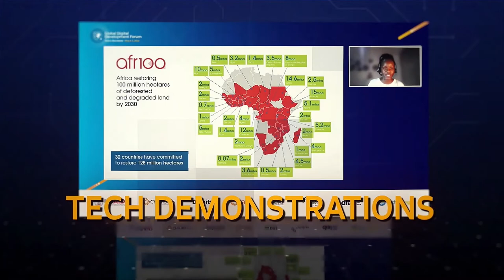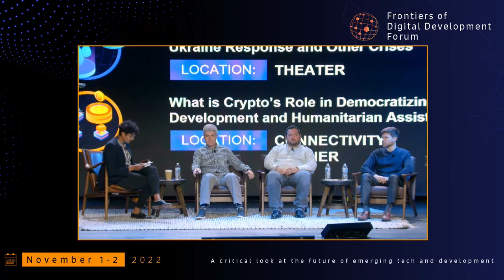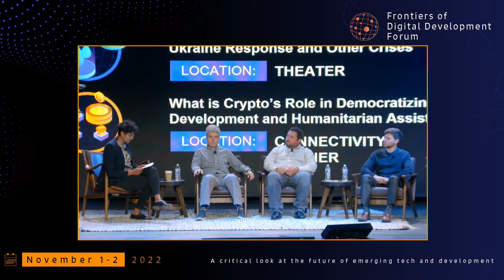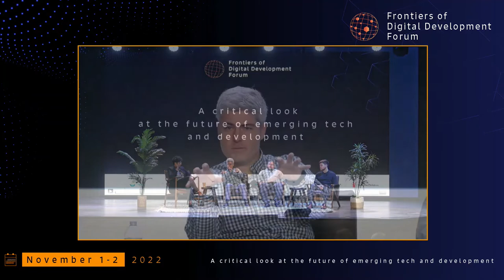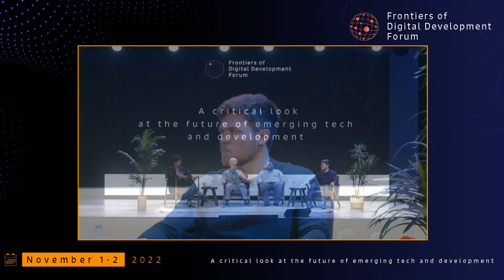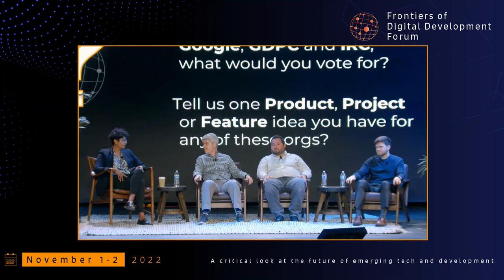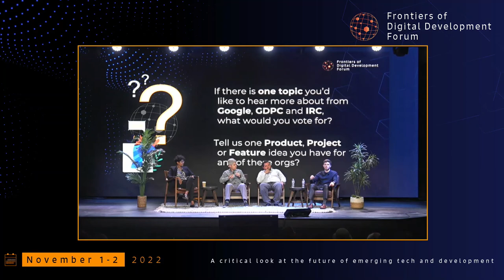Partnerships in Humanitarian Action Ukraine Response and Other Crises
Follow TechChange on Twitter at @TechChange and see our latest course listings

Join us for a discussion with Google and key partners around how tech can help support the safety, security, and information needs of global audiences in conflict situations, natural disasters, and other crises. This session will focus on both building tech solutions and providing humanitarian services in a swift, responsible, and scalable way—focusing on the needs of crisis-affected populations.